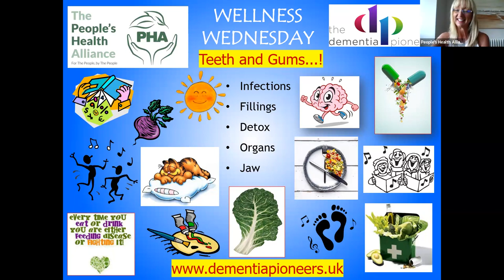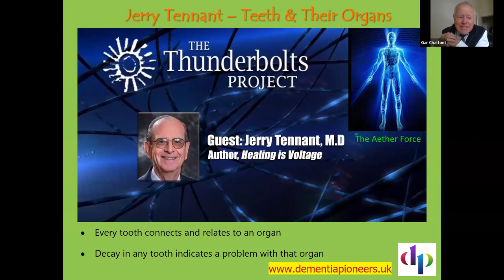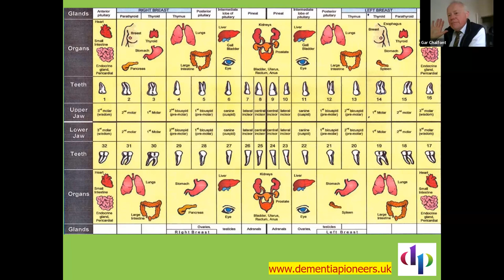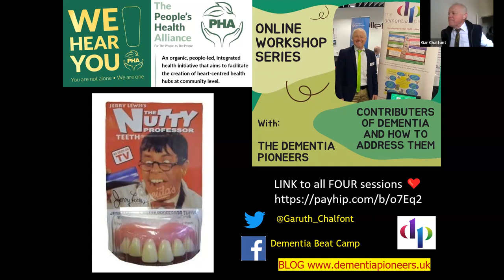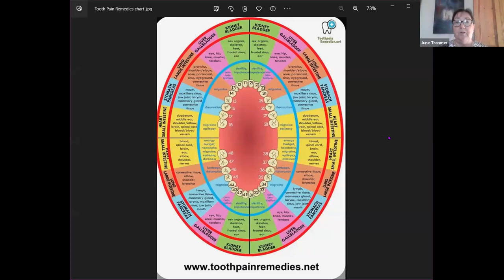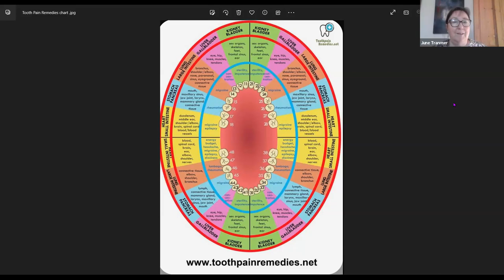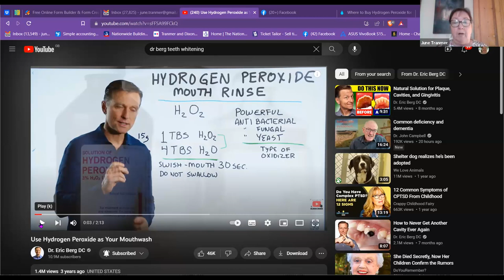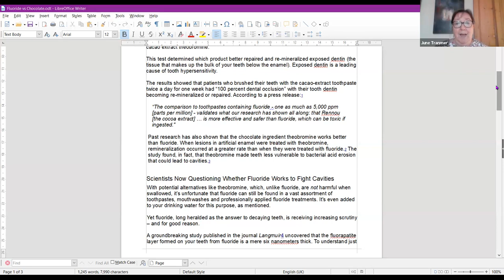What is the Root causes of DEMENTIA?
00:30 - 20:10 - Dr Gar Chalfont illustrates the Root causes of Dementia, and explains how each tooth relates to an organ and emotion.  June Tranmer shares an abundance of information about our teeth and gums, teeth & breastfeeding, how our health impacts on both, and what we can do to help ourselves.  What do you know about Hydrogen peroxide? Toothpaste recipes; and how can you improve your balance! Another action packed Wellbeing Wednesday.

Please follow this link to access Gar Chalfont's Dementia workshop series;

⬇️ Weekly news & events ⬇️
🍏 Wellbeing Wednesday - Every Wednesday at 7.30am. This is a weekly themed educational hour with opportunity to ask questions and interact.

⭐️ Please be aware by joining this zoom you agree to take full responsibility for your own wellbeing, practice great self-care, and seek further professional assistance when needed. ⭐️

🎤 Interviews/Roundtable Discussions - Weekly educational interviews and discussions with a range of experts across the field of health.

Want to show your support for the work we do?

If you are passionate about being part of a new health initiative, join our volunteer team